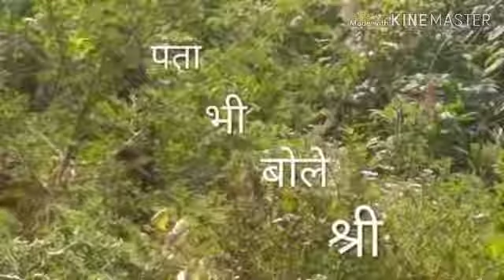Mujhe lelo kishori ji sharn mai.. || MovieWorld 1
Radhe radhe